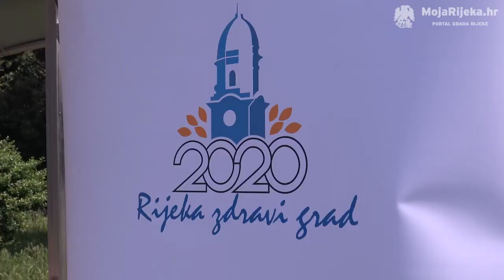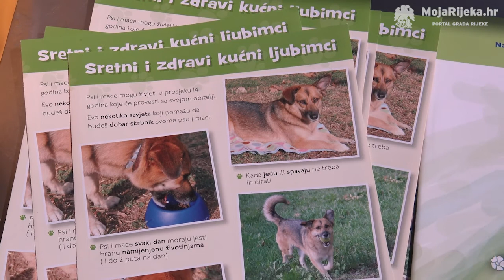MojaRijeka.hr - U parku Mlaka održan program u sklopu projekta „Rijeka – Zdravi grad“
U četvrtak, 24. svibnja 2018. godine u sklopu projekta „Rijeka – Zdravi grad“ i Nacionalnog programa „Živjeti zdravo“, podmodula „Volonteri u parku“, u parku Mlaka te Sportsko-rekreacijskom centru Mlaka održao se niz aktivnosti povodom obilježavanja Dana zdravih gradova i Europskog dana debljine.